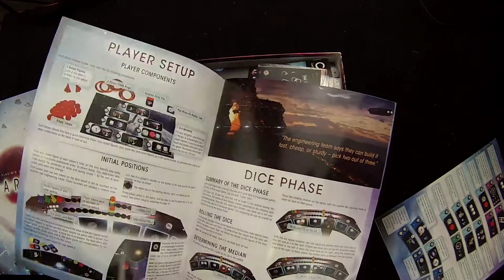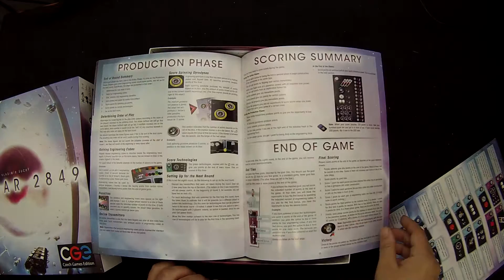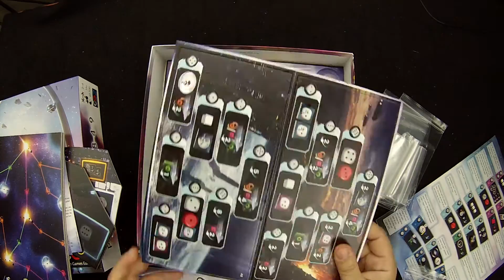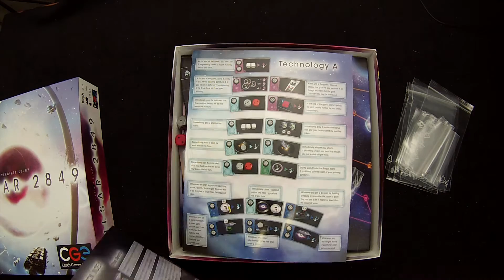Pulsar 2849 Unboxing - Kludik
abrimos la caja galáctica del último juego presentado en Essen de la editorial checa CGE de la cual es prima hermana de Devir.